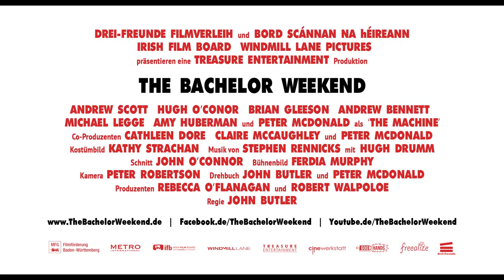THE BACHELOR WEEKEND - offizieller Trailer 01 (HD) - im Kino - Komödie (2014)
THE BACHELOR WEEKEND ist eine irische Kinofilm-Komödie im Stile von Hangover, die von Freundschaft unter Männern, schrägen Typen, Drogen, kaltem Wasser auf nackter Haut und Bromance handelt und die zeigt was geschehen kann, wenn Weicheier zelten gehen... denn jeder Mensch hat so seine Geheimnisse!

Mit u.a. Andrew Scott bekannt als Moriarty aus Sherlock Holmes.

Davin (Andrew Scott) ist perplex: Ruth (Amy Huberman) beauftragt ihn, für ihren Gatten in spe, den sensiblen Fionnan (Hugh O’Conor), einen Junggesellenabschied zu organisieren und ihren furchteinflößenden Bruder „The Machine“ (Peter McDonald) mitzunehmen. Dabei kann Davin beides nicht ausstehen: Junggesellenabschiede nicht und „The Machine“ erst Recht nicht. Auch Fionnan ist alles andere als glücklich über die Nachricht, dass er mit Davin, Simon (Brian Gleeson) und dem großen und kleinen Kevin (Andrew Bennett und Michael Legge) ein Wochenende in der rauen irischen Wildnis verbringen soll. Doch bewaffnet mit allem, was für so einen Outdoor-Trip notwendig ist, machen sich die Freunde auf den Weg, nicht ahnend, dass „The Machine“ ihr kleinstes Problem sein wird…